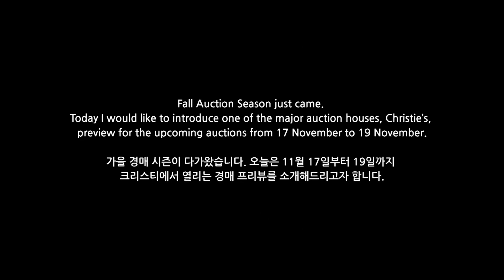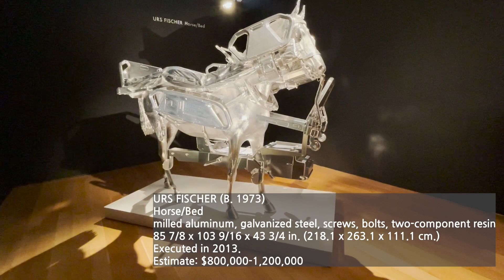Christie's '20th/21st Century New York Sale 2022' HIGHLIGHT - 뉴욕 크리스티 가을경매 하이라이트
현재 뉴욕에서는 가을 메인 경매가 한창 열리고 있습니다. 오늘은 11월 17일부터 19일까지 열리는 크리스티(Christie's) 경매 회사의 '20/21세기 미술 세일' 경매 프리뷰를 보여드리고자 합니다. 20세기의 인상파, 큐비즘, 초현실주의에 속한 미술부터 21세기 현대미술까지 다양한 걸작들이 출품되었으니 즐겁게 감상하셨으면 좋겠습니다. 크리스티는 이번 가을 메인 경매에 윌렘 드 쿠닝 (Willem De Kooning)을 비롯하여, 토마스 암만 컬렉션의 장 미셸 마스키야 (Jean-Michel Basquiat) 등을 내놓았습니다. 뿐만아니라, 영상 속에는 최근 미술시장에서 떠오르는 여성 현대미술 작가인 안나 웨이언트(Anna Weyant), 이지 우드(Issy Wood), 로런 퀸 (Lauren Quinn) 등을 따로 섹션 분리해놓았으니 관심있게 보시길 바랍니다.

*비디오 화질 설정을 1080p로 해주세요. (차이가 큽니다.)

Hi Everyone,

The New York auction week is ongoing! Today I would like to show you the major auction house, Christie's, in New York. '20th/21st Century New York Sale' will be held from 17 November to 19 November at Christie's New York. Diverse masterpieces from Impressionists, Cubists, and Surrealists to Contemporary artists are being present here at Christie's. I hope you guys enjoy the current consigned works at this moment. I also specifically categorized young-rising female contemporary artists, such as Anna Weyant, Issy Wood, and Lauren Quinn, in this video. Please enjoy the video!

*Christie's Information

Viewing Time: November 12 , 2022 ~ November 17, 2022

*'20th/21st Century New York Sale 2022' (17~19 November, 2022)

20th Century Evening Sale
-17 November 2022 5:30PM EST

21st Century Evening Sale
-17 November 2022 08:00PM EST

Post-War & Contemporary Art Day Sale
-18 November 2022 10:00AM EST

Impressionist & Modern Works on Paper Sale
-19 November 2022 10:00AM EST

Impressionist & Modern Art Day Sale
-19 November 2022 02:00PM EST